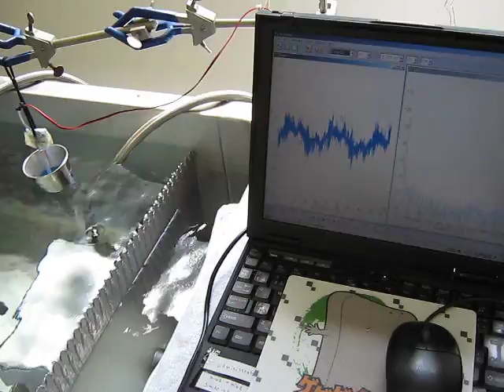超音波（基礎実験）no.５７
水槽を含めた、各種容器の音響特性・液循環の効果を利用して、
　表面改質、洗浄、化学反応促進、乳化、分散・・・
　の適応技術として提案させていただいています。